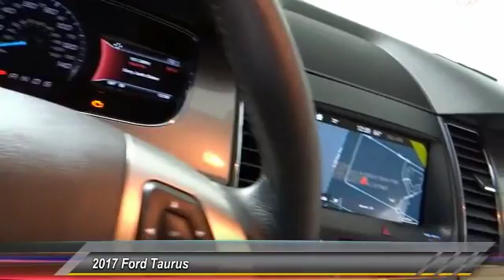2017 Ford Taurus HEMET BEAUMONT MENIFEE PERRIS LAKE ELSINORE MURRIETA F17673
2017 Ford Taurus SEL FWD

GOSCH FORD HEMET PROUDLY SERVING HEMET, BEAUMONT, MENIFEE, PERRIS, LAKE ELSINORE, MURRIETA, AND SURROUNDING SOUTHERN CALIFORNIA LOCATIONS. THIS WHITE 2017 Ford TAURUS IS EQUIPPED WITH A 3.5L V6 Cylinder Engine, AUTOMATIC TRANSMISSION, AND RECEIVES AN ESTIMATED 18 City/27 Hwy MPG. GOSCH FORD HEMET 150 CARRIAGE CIRCLE HEMET CA 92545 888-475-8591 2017 Ford TAURUS SEL FWD This 2017 Ford Taurus SEL is offered to you for sale by Gosch Auto Group. The look is unmistakably Ford, the smooth contours and cutting-edge technology of this Ford Taurus SEL will definitely turn heads. You've found the one you've been looking for. Your dream car. The Ford Taurus SEL will provide you with everything you have always wanted in a car -- Quality, Reliability, and Character. This vehicle won't last long, take it home today. Please contact the Gosch Auto Group for more information. Stock #: F17673 | VIN: 1FAHP2E88HG106469 | 2017 Ford Taurus SEL FWD Gosch Ford Hemet